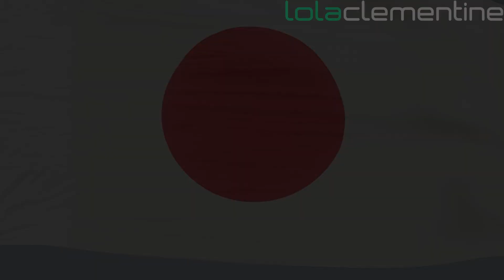F1 24 Career Mode - Part 59 - Double Team Order to pass Teammate in Suzuka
Be One of the 20 with EA SPORTS™ F1® 24, the official video game of the 2024 FIA Formula One World Championship™. Unleash your champion in pursuit of a legacy-defining F1® Career, the mode’s first major update since 2016. Drive like the greatest and feel at one with the car through the all-new EA SPORTS Dynamic Handling System. Ignite your passion by connecting to your favorite teams and drivers while proving that you have what it takes across new modes and experiences.

Video recorded on: PC (Also available on Microsoft Xbox One, Sony PlayStation 4, Microsoft Xbox Series X/S & Sony PlayStation 5)
Controller used: Sony PlayStation 5 Controller